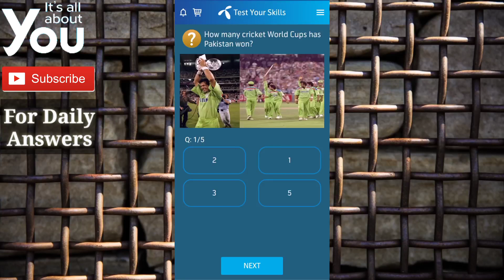How many ounces are there in a pound?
16 ounces (oz) of water is equal to 1 pound in weight. Let's understand the relationship and the conversion between pounds and ounces.